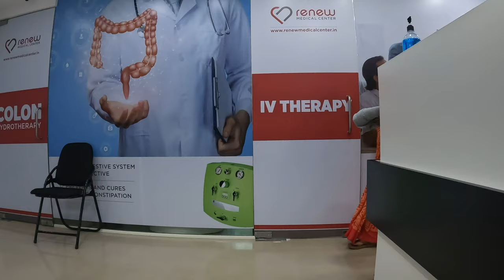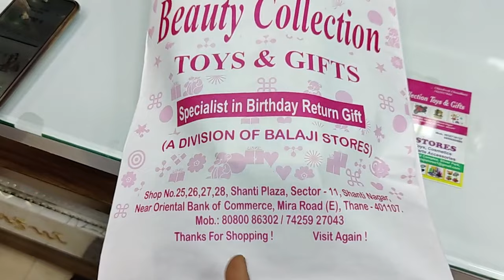Itni Mehnat k Baad Mila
hit likes.

*Daily Vlogs
*Behind the scenes ( During Shoot)
*Inspiring Interviews